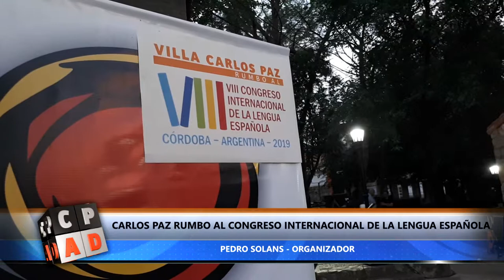CARLOS PAZ ULTIMA DETALLES RUMBO AL CONGRESO INTERNACIONAL DE LA LENGUA ESPAÑOLA 2019